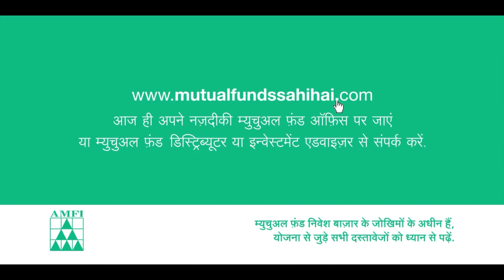Supernovas skipper Harmanpreet Kaur likes Challenges | The Outside View | Women's T20 Challenge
Our expert Marina Iqbal talks about how the Supernovas' skipper Harmanpreet Kaur loves taking on challenges.